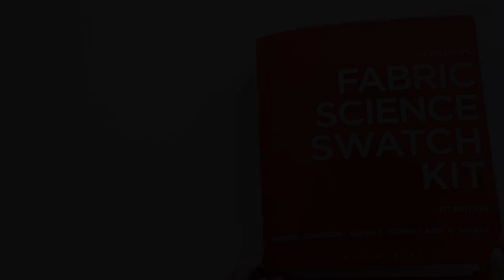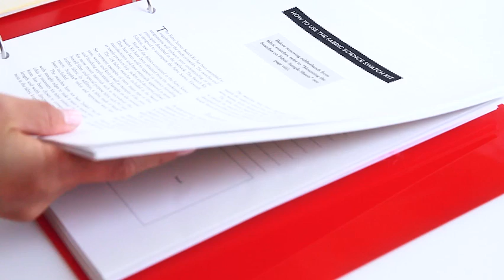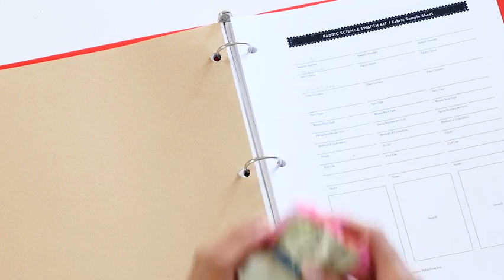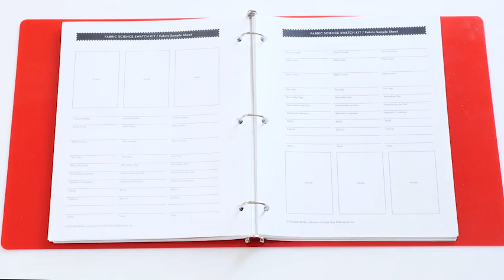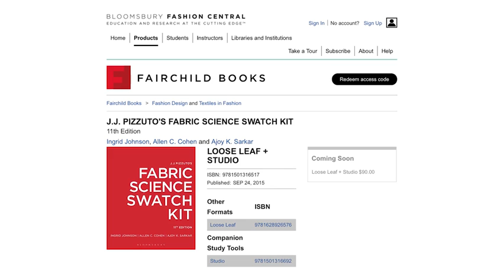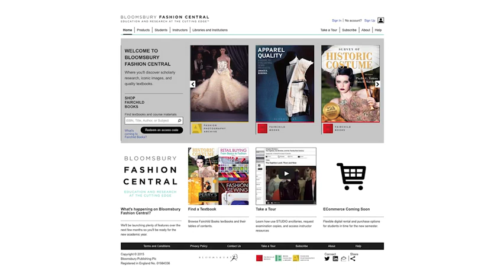J.J. Pizzuto's Fabric Science Swatch Kit Tutorial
A step-by-step demonstration for how to compile the swatch kit and use the pick glass for the 11th edition of "J.J. Pizzuto's Fabric Science Swatch Kit."